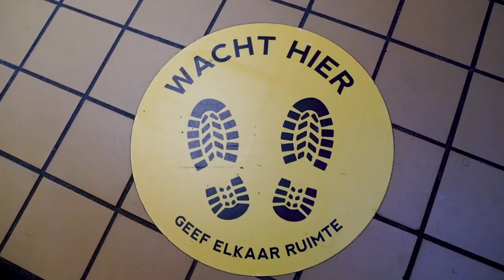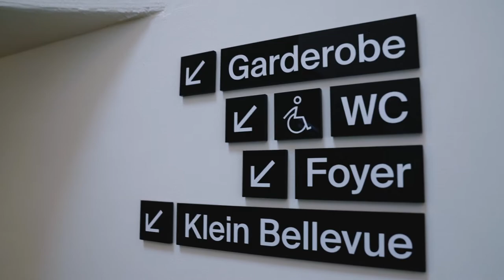'Probeer kinderen met cultuur bagage te geven' | Jeannette - Verhalen uit het hele land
Door het hele land gaat de PvdA in gesprek met mensen die PvdA stemmen, gestemd hebben en twijfelen om dit te doen. Wat vinden zij belangrijk? Wat verlangen zij van de politiek? Deze week Jeannette uit Amsterdam. Over haar werk in de cultuursector, haar wens vertrouwen in de politiek te hebben en kinderen de mogelijkheid te geven alles uit hunzelf te halen.